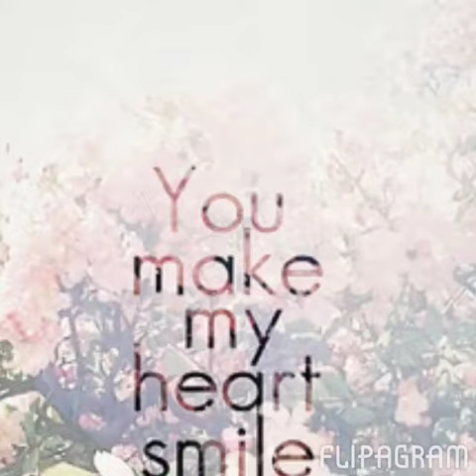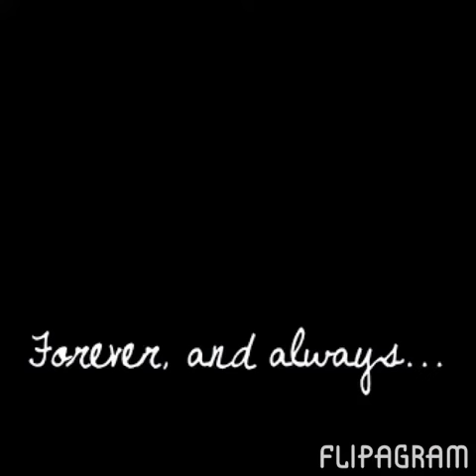Flipagram - Los amo